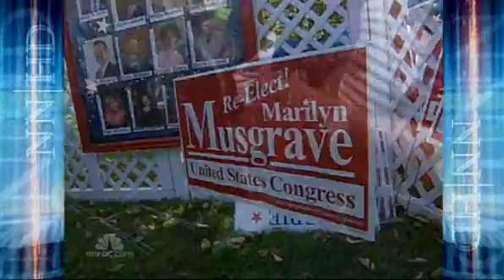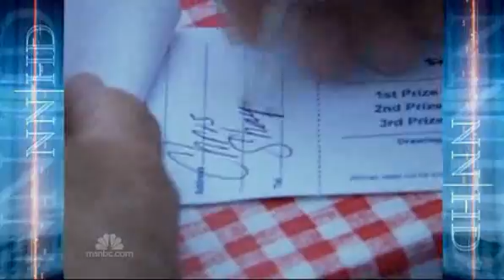Candidates struggle to overcome GOP brand